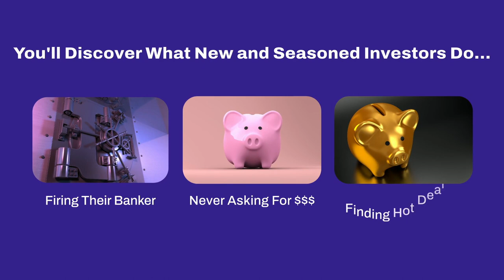How Steve Szumigale Raised $225,000 in Private Money in 83 days | Raising Private Money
How Steve Szumigale Raised $225,000 in Private Money in 83 days!!!

“ You're not gonna get rich from doing one real estate deal, but enough of them will give you financial freedom. And that comes from core values and building good relationships with other people” - Steve Szumigale

A lot of people struggle to raise private money, but what if you were able to buy real estate with none of your own money and always bring home multiple checks on every transaction you do?

That's exactly what my guest did on a regular basis since 2016!

Today I'll be talking with my good friends Steve Szumigale, also known as Real Estate Steve.

Steve is going to share where he finds his private lenders and how you can too.
Find out Steve’s private money strategy that completely transformed his real estate business!

"People Watch YOU As You Tell Your Stories, The Good Word Spreads. And You Attract The Private Money To You." - Steve Szumigale

Timestamps:
0:01 - Raising Private Money
1:03 - Today’s Guest: Steve Szumigale
1:52 - The No-Money Down Real Estate
5:48 - You Can Duplicate What Successful RE Investors Do
10:05 - You Don’t Need A lot Of Private Lenders
11:58 - When You Finally Realized That Private Money Is All You Need In Your Business
12:57 - Jay’s Free Private Money Guide
13:51 - Where Do You Find Private Lenders?
17:47 - Private Money Lender vs. Hard Money Lender
18:51 - Why Use Private Money On Your RE Business?
20:50 - How To Protect Your Private Money Lenders?
22:15 - Best Way To Start Raising And Using Private Money